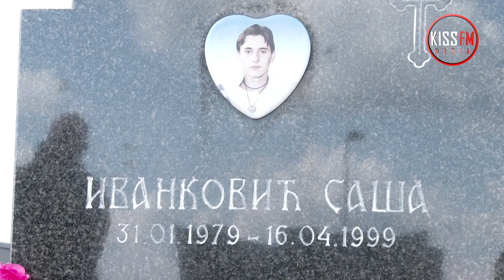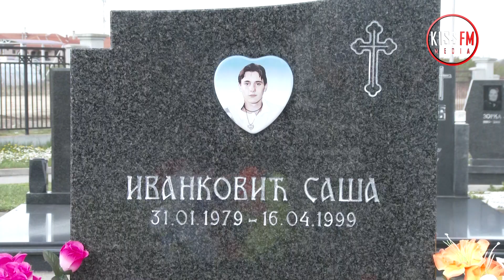Otkriven mural posvećen Saši Ivankoviću lazarevačkom heroju sa Košara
Novinar: Maria Popović
Snimatelj: Neša Popović
Montaža: Neša Popović